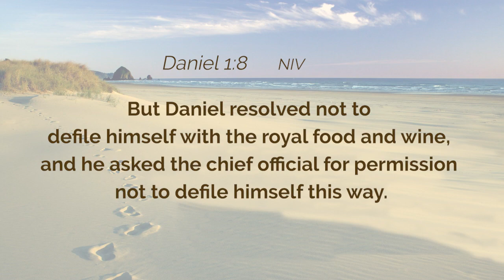DAILY DEVOTIONAL - 09/23/2021 | There's Another Standing Up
Associate Minister Robert Taylor
Today, Minister Taylor is sharing some thoughts on Daniel 1:8
Today's topic:  There's Another Standing Up